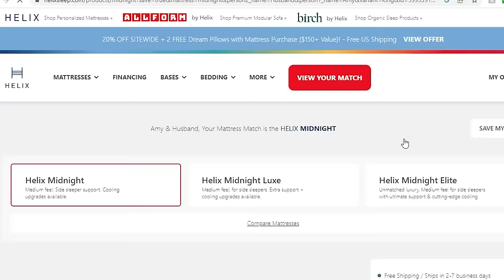ASMR Starship Pilot 3 Person Interview, Asking Personal Questions, Whispering About You, Typing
You all liked the Secret Society version so much I decided to make another :) Check out that one if you enjoy interviews with more than one person asking questions & whispering about you :P

(_ _ ) Zzz z Good Night! ☆